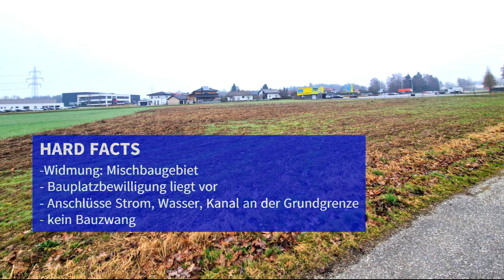Baugrund in 4971 Aurolzmünster - 1651/4336 RE/MAX Innova im Innviertel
Betriebsgrundstück - Besichtigungstag mit Anbgebotsverfahren!

Das angebotene Betriebsgrundstück erstreckt sich über eine großzügige Fläche von etwa 7.186 m² und befindet sich im Gewerbegebiet "Danner-Süd" in Aurolzmünster.

Das Grundstück bietet vielfältige Möglichkeiten für unternehmerische Vorhaben und Entwicklungen. Mit seiner beeindruckenden Größe und seiner Lage in einer dynamischen Wirtschaftsregion ist es eine attraktive Option für Unternehmen, die nach einem optimalen Standort für ihre Geschäftstätigkeiten suchen.

Die Lage verspricht eine gute Erreichbarkeit. Die Nähe zu Ried im Innkreis sowie die Anbindung an wichtige Verkehrswege ermöglichen eine reibungslose Logistik und einen einfachen Zugang zu Kunden und Geschäftspartnern.

HARD FACTS

- Widmung: Mischbaugebiet
- Grundstücksgröße: ca. 7.186 m²
- Bauplatzbewilligung liegt vor
- Anschlüsse Strom, Wasser, Kanal an der Grundgrenze
- kein Bauzwang

Insgesamt stellt dieses Betriebsgrundstück in Weierfing eine erstklassige Gelegenheit für Unternehmen dar, die nach einem vielversprechenden Standort suchen, um ihr Geschäft zu etablieren, zu erweitern oder zu diversifizieren. Mit seiner optimalen Größe, der günstigen Lage und der Freiheit bei der Gestaltung bietet es die ideale Grundlage für zukünftigen unternehmerischen Erfolg.

Ihre Ansprechpartnerin Alexandra Maier 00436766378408